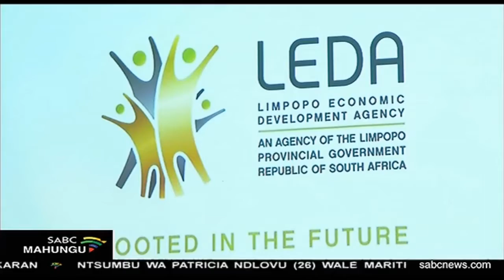Xifundzankulu xa Limpopo xi tava na nhlengeletano ya masiku mambirhi ya vuvekisi vhiki leri taku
Xifundzankulu xa Limpopo xi tava na nhlengeletano ya masiku mambirhi ya vuvekisi vhiki leri taku. Mfumo wa xifundzankulu wu taya hlangana na vavekisi va matiko yale handle xikan'we na van'wamabindzu. Nhlengeletano yi ta languta ngopfu eka swiyenge swa vupfhumbha, migodi na vurimi

For more news, visit sabcnews.com and also SABCNews SABCMahungu COVID19News on Social Media.